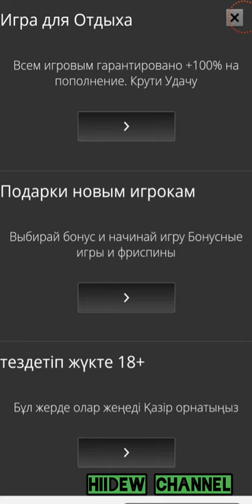Jungle Adventures Run Android Walkthrough Stage 2 Level 2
Drive your race with one touch! If you liked our Jungle Adventure series, then you will surely enjoy this new Jungle Run game! Addu learned of a new magical world in danger! Huge ominous bosses are trying to capture him! Help Addu and his friends save the magical world in this exciting adventure race!